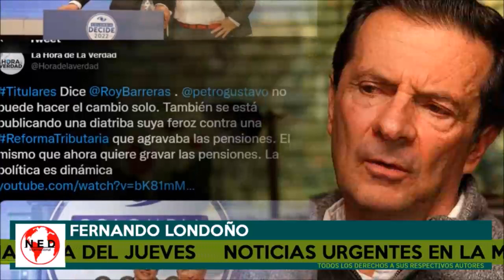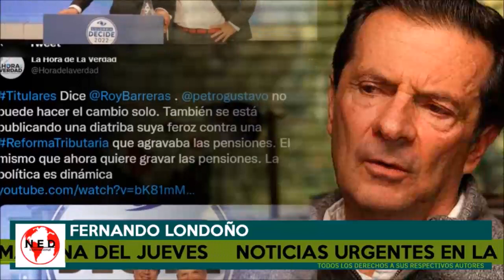⭕ NOTICIAS URGENTES EN LA MAÑANA DEL JUEVES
Resumen de noticias de la Mañana en lahoradelaverdad